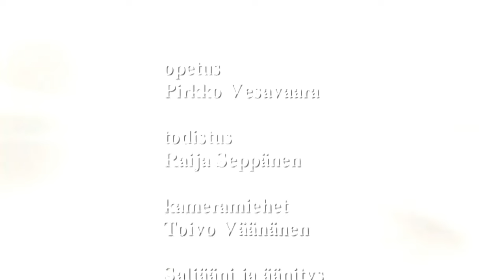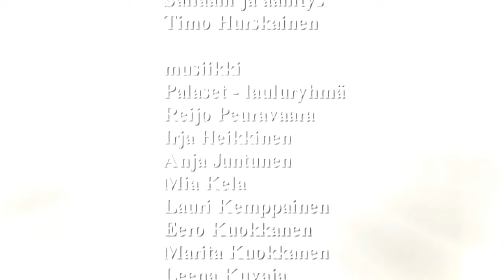Pirkko Vesavaara - Erämaassa kalliolähteellä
Pirkko Vesavaara - Erämaassa kalliolähteellä 171118 Suomussalmi